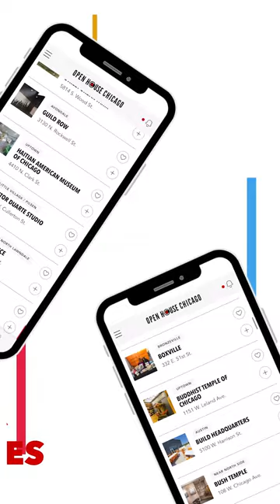New Chicago Architecture Center App